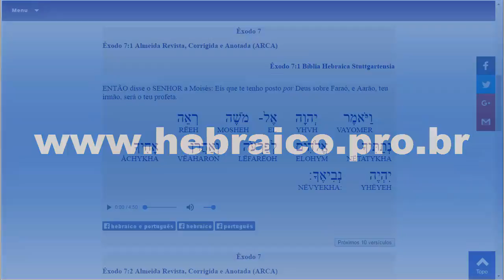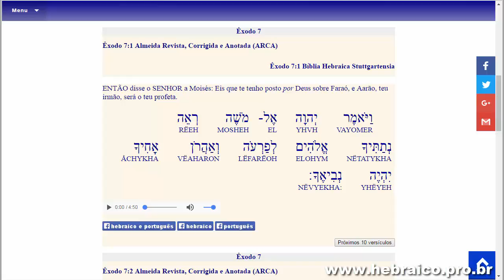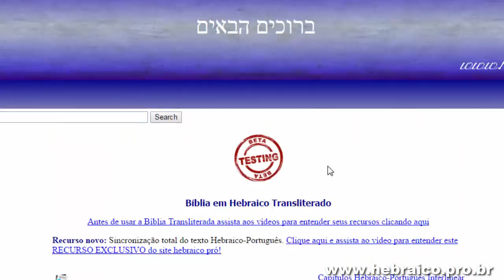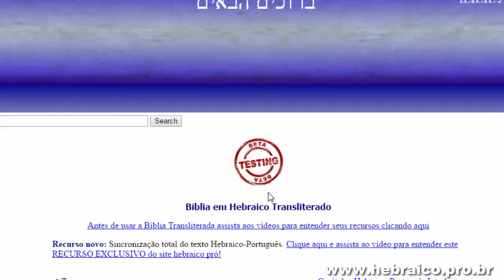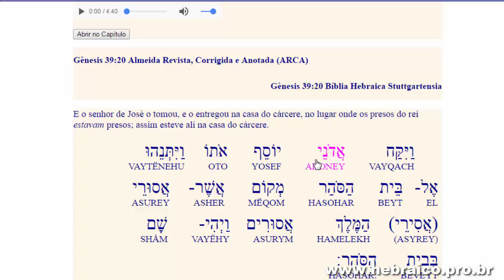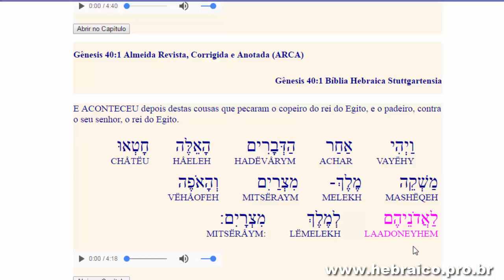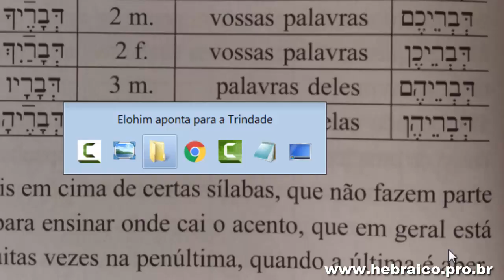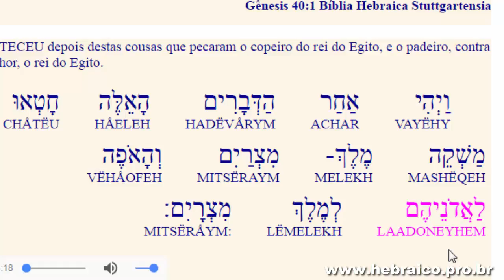Elohim (אלהים) e Adonay (אדני) apontam para a Trindade?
As palavras Elohim (אלהים) e Adonay (אדני) apontam para a Trindade? Assista a este vídeo e descubra!

Êxodo 7:1 (Moisés é chamado de Elohim)
goo.gl/k7FaoF

Gênesis 39:20 (O senhor de Josué é chamado de "senhores," no plural)
goo.gl/Kg75QC

Gênesis 40:1 (Faraó é chamado de "senhores", no plural)
goo.gl/Lk2WPB